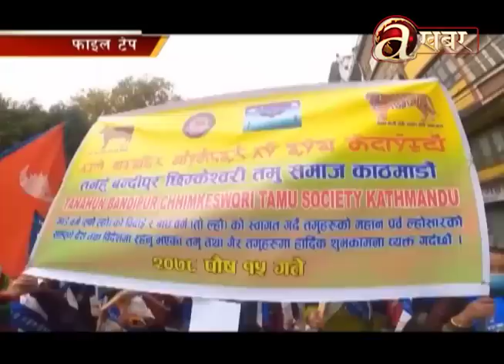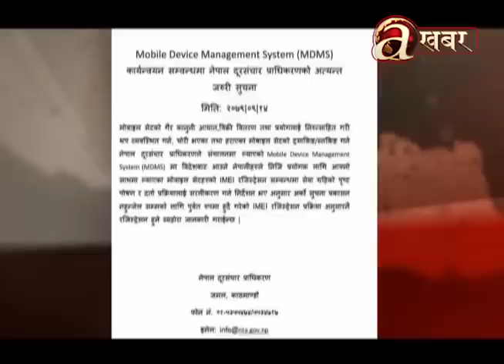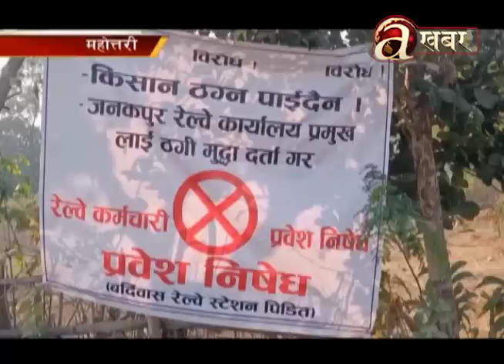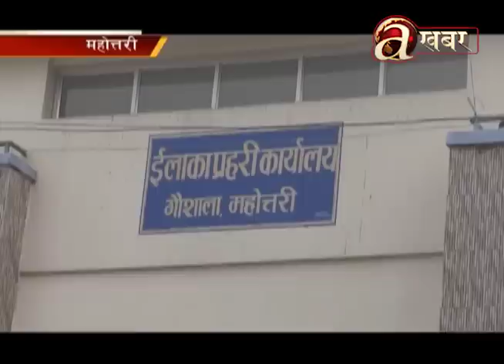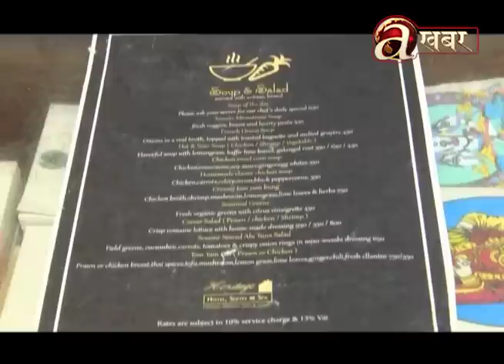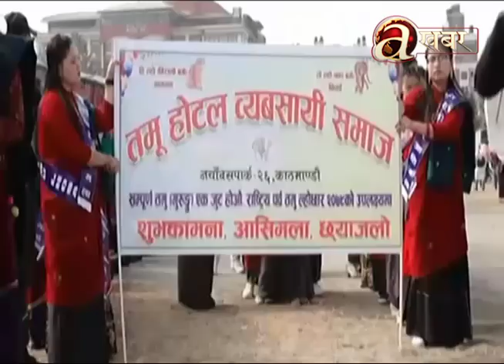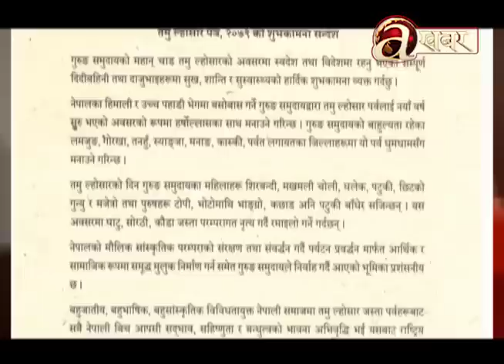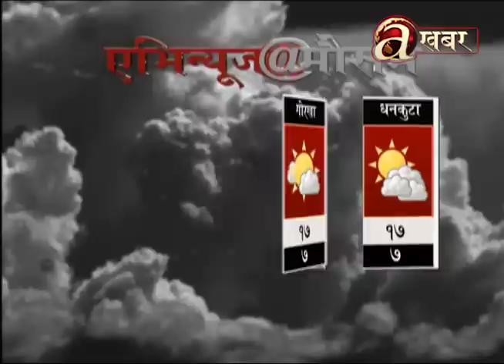Avenues @ 2 PM - 30.12.'22